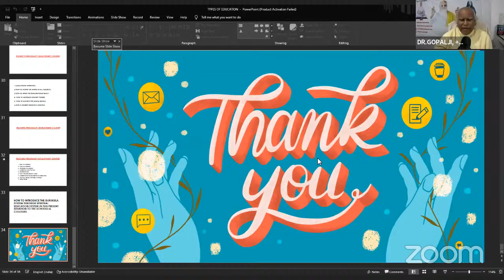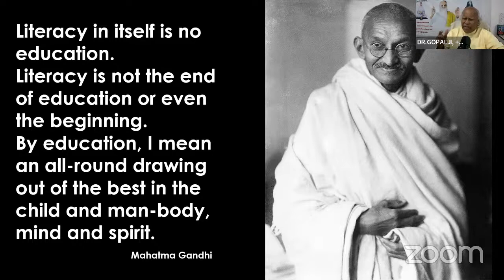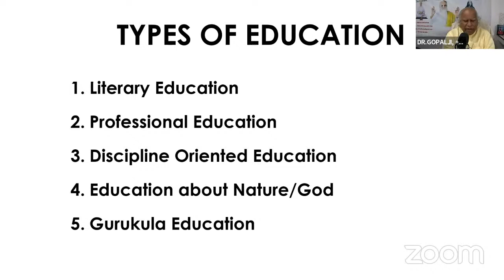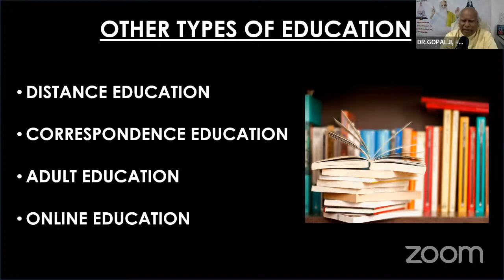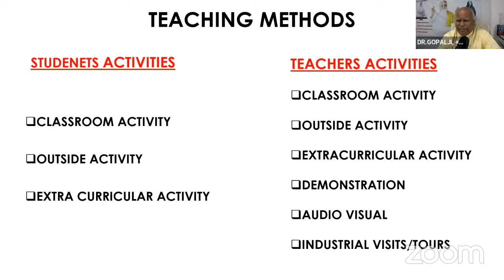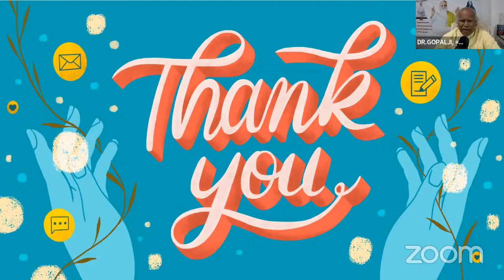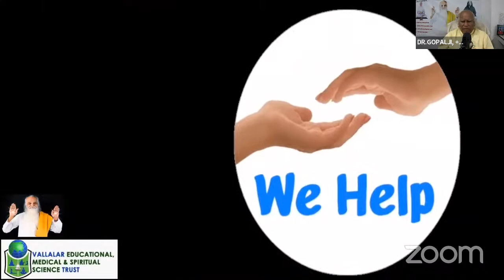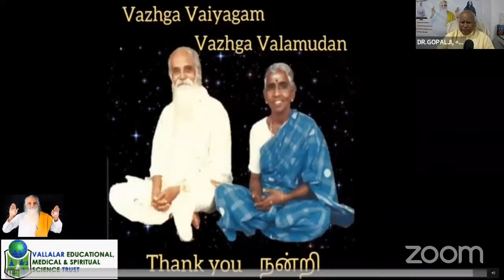Brahmagnanam (Bt5) VETHATHIRIYAM 14 & SPIRITUAL EDUCATION SPEECH BY DR.GOPALJI, COIMBATORE, INDIA.